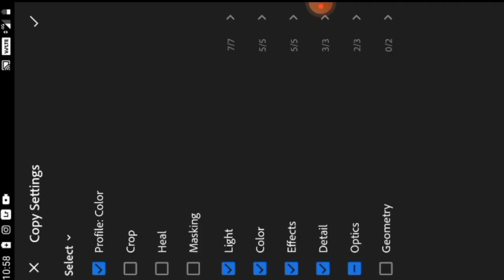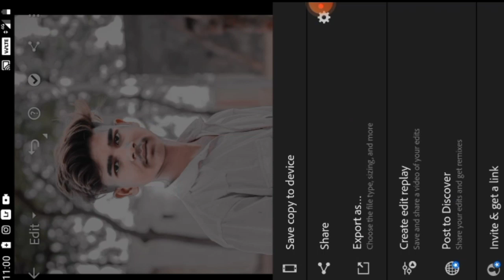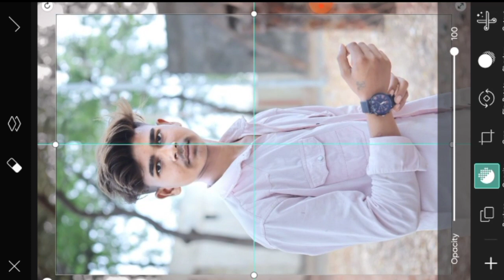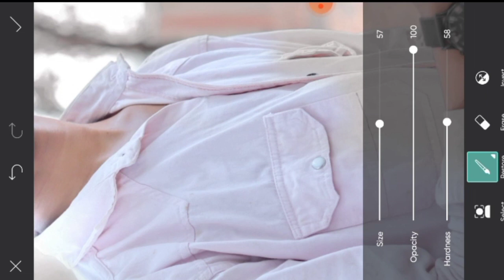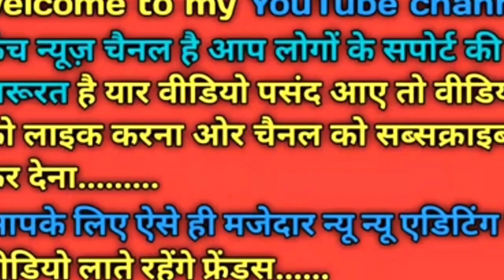Yellow gray effect lightroom photo editing || IrBlack and grey effect Lightroom photo editing//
Best & Free Online Photo Editing | Online Photo Editing website | Online Photo Editing

The right way to make CB photo editing My secret trick | PicsArt photo editing | Photo editing

Friends, I have brought a new video for you today
Retouching कासी करे . Watch the video to the end.

Snapseed Moody  Photo Editing Snapseed Photo Editing Best editing software for PC free to great